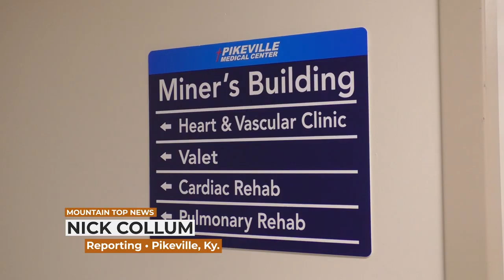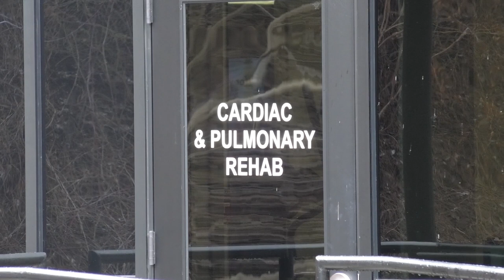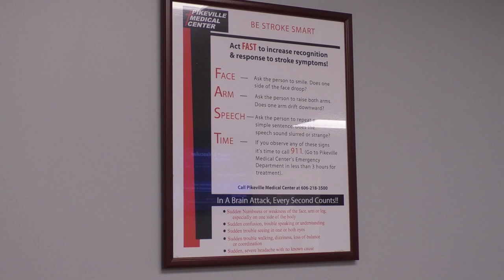PMC to Hold Stroke Awareness Day Event on May 2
Pikeville Medical Center will be holding a Stroke Awareness Day event on Tuesday, May 2.  The event will take place at the Mountain Top Media Stage in front of the Appalachian Wireless Arena at 10:00 AM - 2:00 PM.